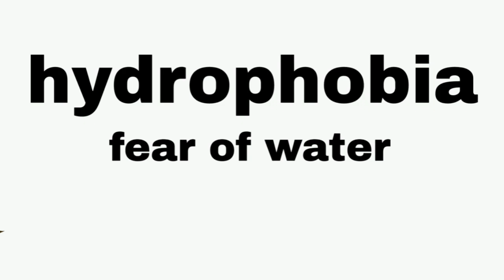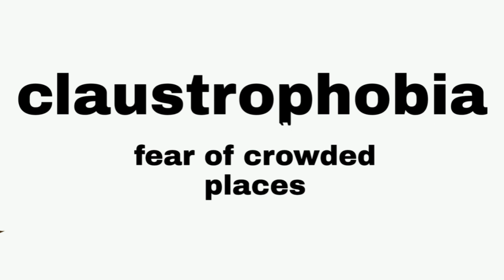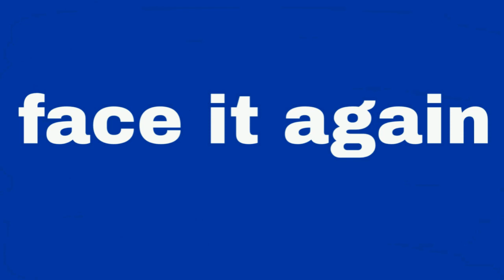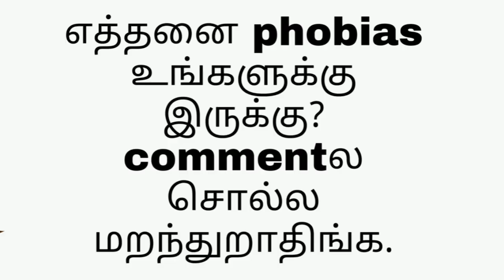Phobias | what is phobia | Types of phobias explained in tamil